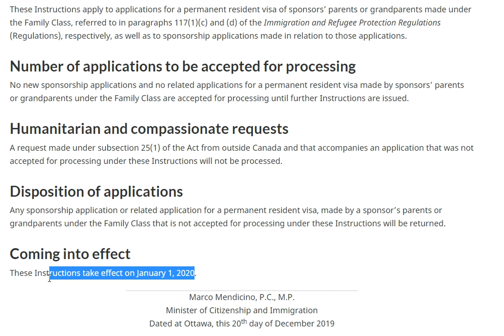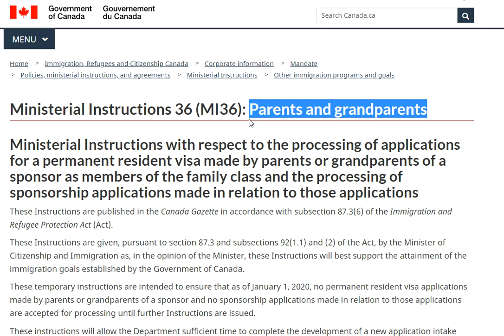Canada Parents & Grand Parents Sponsorship 2020 -STOPPED for few months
In order to complete the development of a new intake process, the re-opening of the 2020 Parents and Grandparents Program will not take place on January 1. Information about the 2020 process and launch date will be available in the new year.

Ministerial Instructions 36 (MI36): Parents and grandparents

.These Instructions are given, pursuant to section 87.3 and subsections 92(1.1) and (2) of the Act, by the Minister of Citizenship and Immigration as, in the opinion of the Minister, these Instructions will best support the attainment of the immigration goals established by the Government of Canada.

These temporary instructions are intended to ensure that as of January 1, 2020, no permanent resident visa applications made by parents or grandparents of a sponsor and no sponsorship applications made in relation to those applications are accepted for processing until further Instructions are issued.

These instructions will allow the Department sufficient time to complete the development of a new application intake management process for the parents and grandparents sponsorship program, to be implemented in 2020. The Minister intends to issue further Instructions relating to the intake management process for the parents and grandparents program by April 1, 2020, at the latest.

AMARJOT SINGH